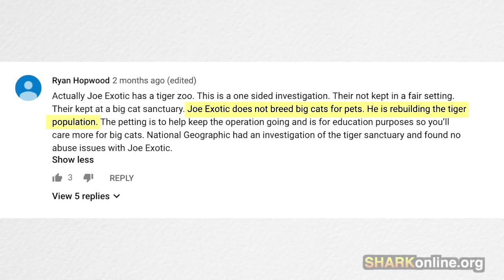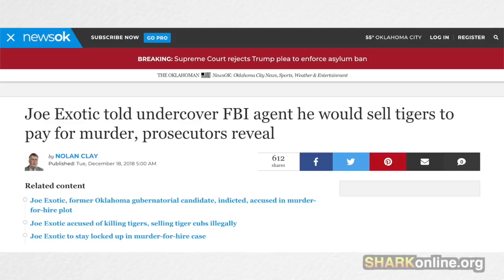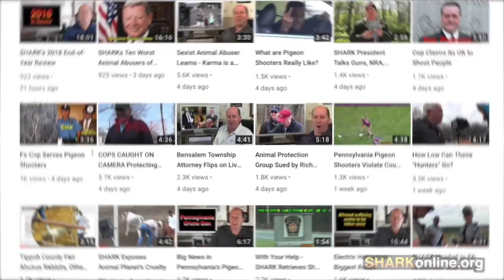Tiger Abuser "Joe Exotic's" Crimes Exposed!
Don't miss SHARK's followup video that dishes the hard truth about so-called "Tiger King" Joe Exotic

Joseph Schreibvogel, aka Joseph Maldonado, aka Joseph Maldonado-Passage, aka Joe Exotic, was arrested for trying to get someone to kill a woman, and for wildlife violations. He as since been convicted of all charges, and he is in prison - right where he belongs.

A docu-series, Tiger King, has created fans out of society's underbelly. We welcome their comments, to show the world that the only kind of person who would support a sleaze ball like Schreibvogel, is an even lower sleaze ball.

Joe Exotic and his minions claim to be all about conservation. At least that was the claim before evidence of attempted murder-for-hire, and the killing of tigers when there was money to be made.